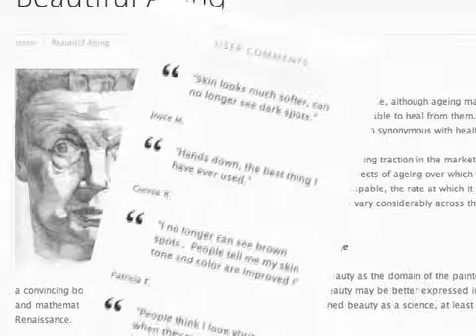Art Joins Science On A Skin Care Breakthrough With AnteAGE By Cellese!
Have you tried several expensive skin care products only to be disappointed with their results? If you're like most of us, you've gone through more than your share of products promising to eliminate red bloches, wrinkles, or other skin discolorations. We recently came across one product which not only is supported by hard science, but with dozens of testimonials. Cellese Skin Care has come up with a product which relies heavily on scientific research and years of experience.